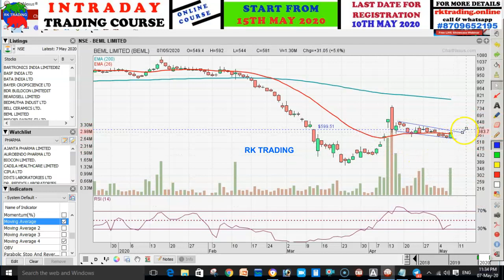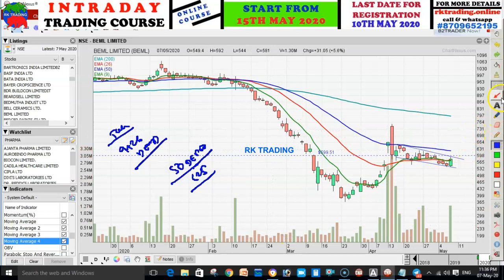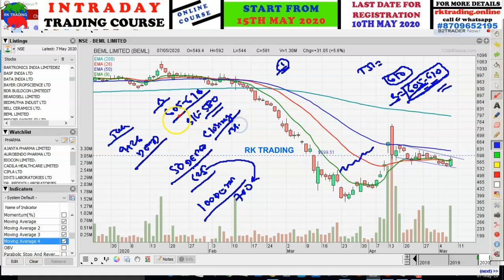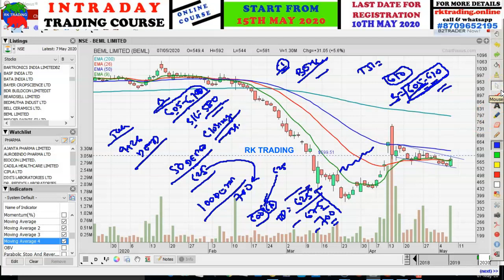STOCKS FATAFAT : BEML STOCKS CHART ANALYSIS FOR SHORT TERM